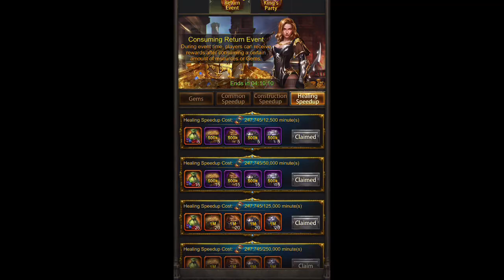Evony- Cultivating Generals above 500.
Cultivating